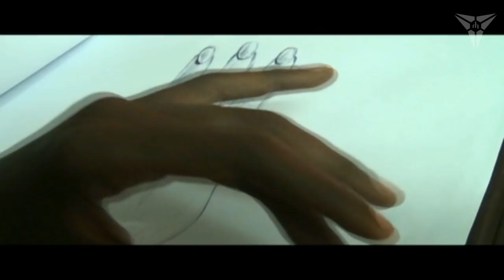Eritrean Music (2016) - Rashid Hussein - Ghitel | Halenga Eritrea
New Eritrean Music 2015 by Rashid Hussein Mahamoda
Please do not Copy, Re-Upload and illegally distribute this Video. ብኽብረትኩም ነዛ ቪድዮ ኣይትቕድሕዋ ፤ ሓለንጋ ወግዓዊ ቻነል ብምዃኑ ካብዚ ሸር ግበርዎ።